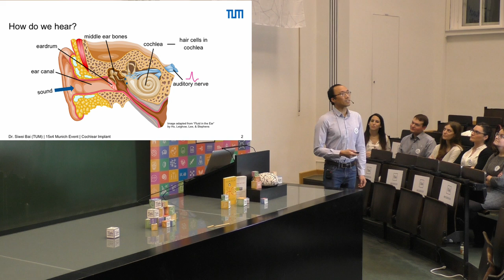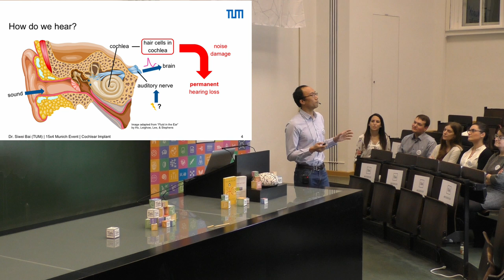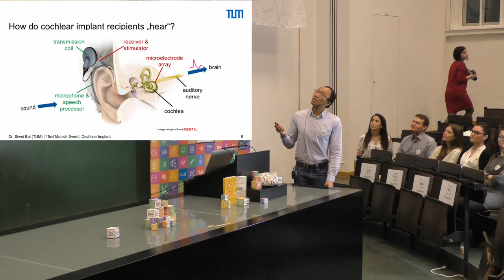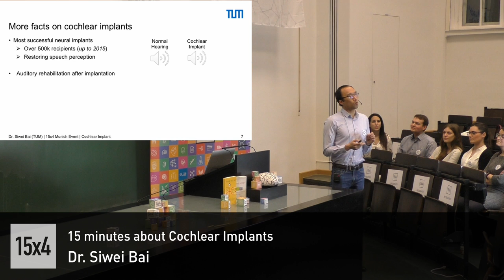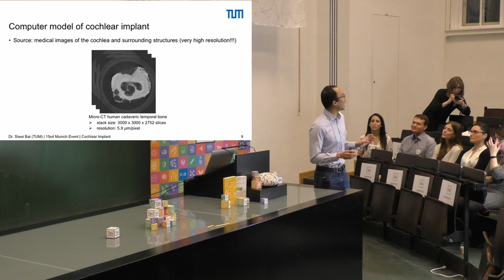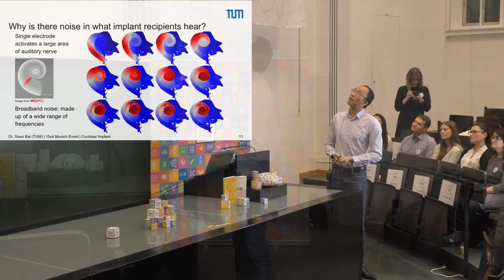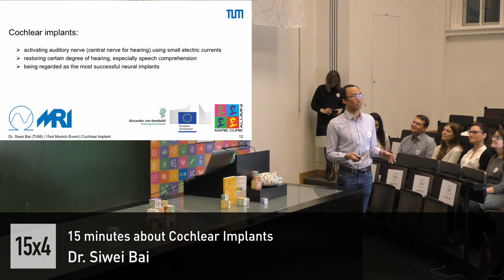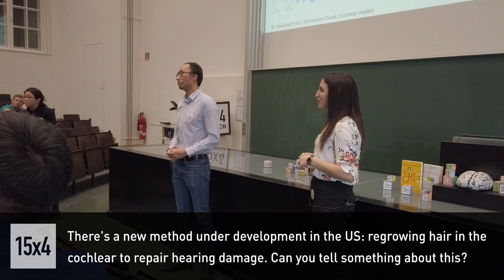15 minutes about Cochlear Implants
Dr. Siwei Bai
Postdoctoral Researcher, TUM

Hearing is apart of our everyday life: through hearing we get to feel the cheerfulness of morning birds, the affection of our loved ones, the beauty of music... but what about the people suffering from permanet hearing loss? Is the technology nowadays advanced enough to help them restore hearing? We are going to find out the answer in the 15-minute talk.